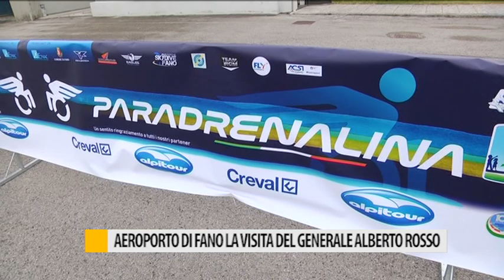Aeroporto di Fano, la visita del generale Alberto Rosso